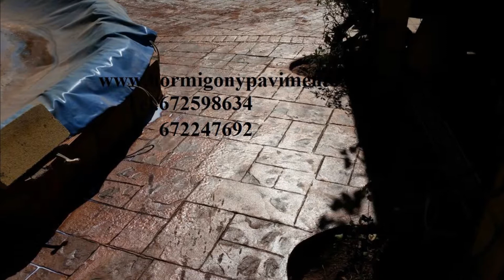Hormigon Impreso Precios FUENTE DEL REY, Sevilla Tel.672598634-672247692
Una de las cualidades más apreciadas de los pavimentos de hormigón impreso y hormigón pulido, junto con su durabilidad y su capacidad de reparto de cargas, es la facilidad con la que pueden darse a los mismos distintos acabados con los que conseguir diferentes objetivos. Los trabajos en pavimentos de hormigón impreso y hormigón pulido que realizamos son del más alto nivel tanto por su calidad tecnológica como artística.

 Contamos con:
personal especializado y experimentado en hormigón impreso, hormigón pulido e impreso vertical ; formación permanente para adaptarse a los nuevos productos y las nuevas técnicas
utilización de los mejores materiales, que cumplan con las normativas y sean respetuosos con el medio ambiente
aliados con las nuevas tecnologías y en continuo proceso de innovación.